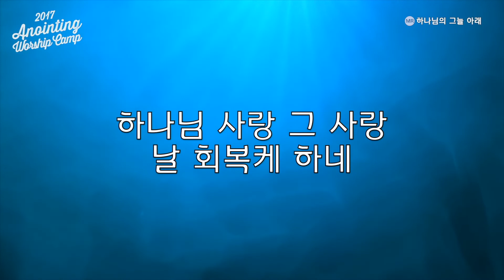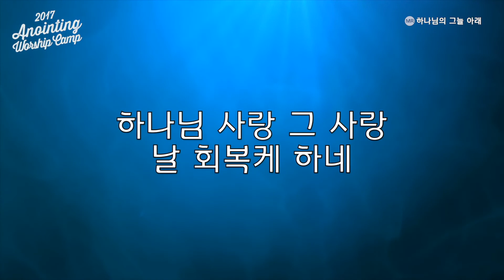[어노인팅 예배캠프 2017★MR] 06 하나님의 그늘 아래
06 하나님의 그늘 아래

CREDITS
예배인도 최요한 소병찬 전은주 박기범 강동균
연주 및 편곡 베이스 한상도 이정환 ㅣ 드럼 서광석 박승규
건반 류정원 한경숙 ㅣ 일렉기타 정성권 최정현 ㅣ 어쿠스틱기타 정성권
신디사이저 채푸른 김다혜 ㅣ 퍼커션 박상찬
싱어 정경은 이다래 권미현 이주희 최혜진 현효섭 박대신 박보람 양민호

ENGINEERS
라이브 녹음 at 전주대학교(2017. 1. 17~19)
라이브 음향시스템 레드사운드(김효진 김승호 정현석 전한별 최동주 최대웅)
라이브 시스템엔지니어 박유만 ㅣ 라이브 엔지니어 양재혁
라이브 어시스턴트엔지니어 김태연 레드사운드(김효진 최동주)
라이브 녹음엔지니어 박유만 김영민 ㅣ 더빙스튜디오 어노인팅 스튜디오
믹싱&마스터링 김대우 Daewoo Kim at Studio78, Nashville (studio78nashville.com)

현장촬영총괄 이세라ㅣ 카메라 오퍼레이터 김두남 김지현 오화영 김태범 김승빈 이세라 박성식
지미집 오퍼레이터 장평운(지미텍) ㅣ 스크린 프리젠테이션 박종일 변준영
영상편집 김승빈 박기범 ㅣ 유튜브 인트로영상 이세라ㅣ 조명 박정배(Red Light)

SCORE
악보제작 한경숙 권미현 ㅣ 악보편집 박기범 김승빈 박상찬

ART & DESIGN
홍보 오화영ㅣ 무대 이미지디자인&자켓디자인 김석범
사진촬영 오병환 안영재

STAFF
예배캠프 총괄책임 최요한ㅣ 예배캠프 실무책임 박상찬
실무스태프 최병찬 김남용 변준영 박종일 한연수 김효중 박근범 박소현 배윤진 김윤근
발렌티어 스태프 강슬기 강은별 장승우 김태연 권예은 김찬미